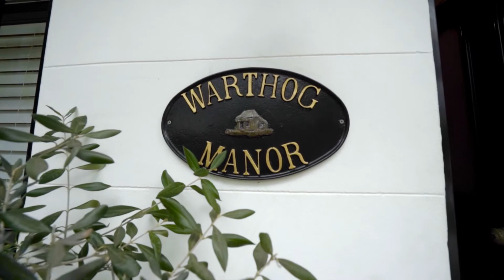74 Bulwara Road, Pyrmont